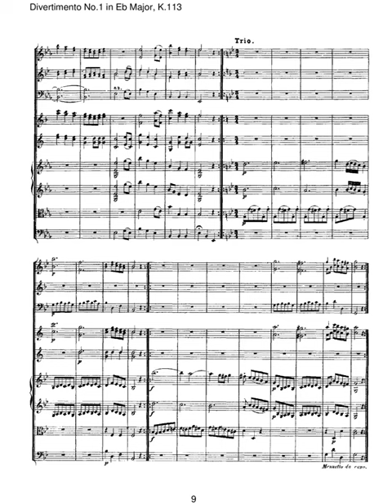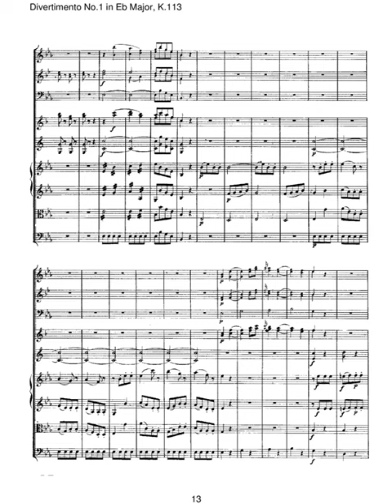mozart divertimento 1 in e flat major k 113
Instrumentation Orchestra: oboe, English horn, clarinet, bassoon, horn, strings